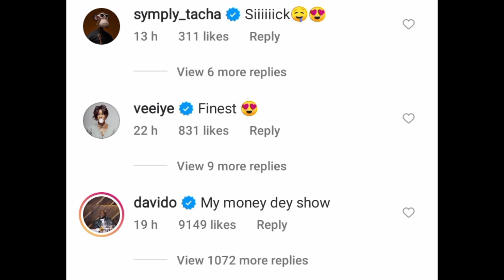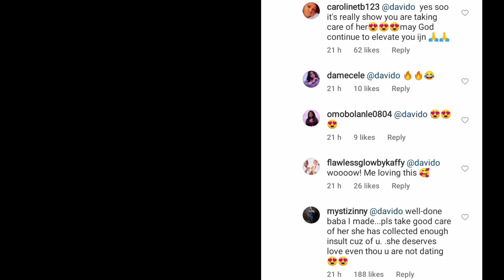Davido Gift New Baby Mama Range Rover After Chioma Posted Her New Man🙆‍♀️ Still In Love With Sophie